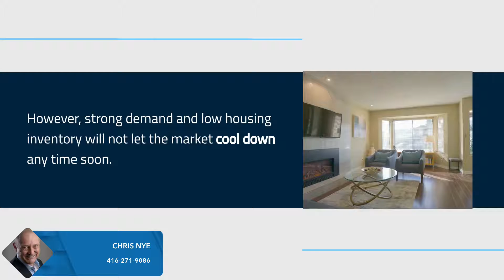What Are The Impacts Of Rising Interest Rates In Canada?